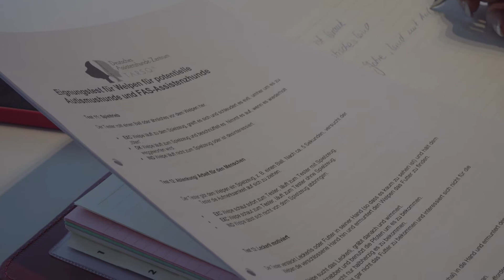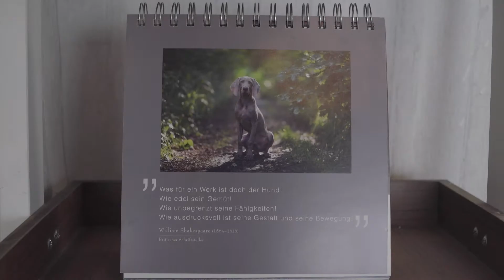PTBS-Assistenzhund Trainingsstunde im Supermarkt usw. (Beitrag für das NDR)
Im Februar 2022 hat uns ein Fernsehteam der Hannoverschen Hochschule beim Training mit einem PTBS-Assistenzhund begleitet. Unsere Assistenzhundetrainerin Stefanie Baumer geht mit dem Assistenzhunde-Team in den Supermarkt und übt einzelne Aufgaben.
Wenn du einen Einblick in eine Trainingsstunde bekommen möchtest, schau gerne in den Beitrag. Der Beitrag wurde übrigens für den NDR gefilmt.